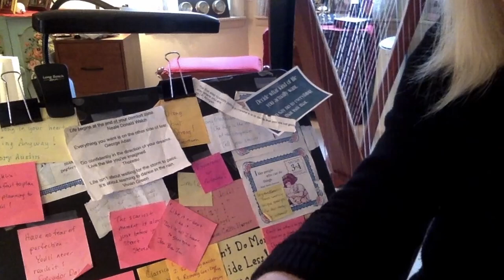Calm Your Doubts with Carol Kappus: Harp Hub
Learning to play the harp is not just about learning what to do with our fingers, but also what goes on in our minds. Carol Kappus gives us insight into the way that she calms her doubts and fears, and you can too.

FREE Handout:
It's All In Your Head!  Words of Wisdom from Carol's music stand

'Harp Hub' brings you quick tips on harp techniques. The videos are submitted by teachers and professional harp players from around the world, and we hope you find something that helps you improve your harping and teaching.

If you are a harp teacher and would like to share your short harp tip on 'Harp Hub' please be in touch at

Follow us in Facebook and Instagram to stay up-to-date with the latest projects by our guests and new contents from Talking Harps.

Warm regards, Talking Harps - Connecting the harp world through conversation.